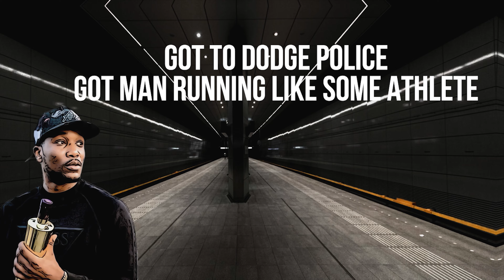This Life - Goose da rockstar x Dizzle AP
Listen to our new exciting music video to "This Life" by Goose da rockstar and Dizzle AP! In this video, we dive deep into the vibes, lyrics, and beats that make this track a standout in the music scene.

Watch as we break down the artistry behind Goose da rockstar's unique sound and Dizzle AP's captivating flow.

Whether you're a fan of hip-hop, rap, or just love discovering new music, this reaction is for you! We share our thoughts, feelings, and favorite moments from the song, and we want to hear what you think too!

Watch the official music video now! 🔥 Dive into captivating beats and lyrical prowess.

Let us know your thoughts on the track in the comments. Your support means everything to us.

At GHM.Wave, we feature diverse upcoming artists across R&B, hip-hop, and more.